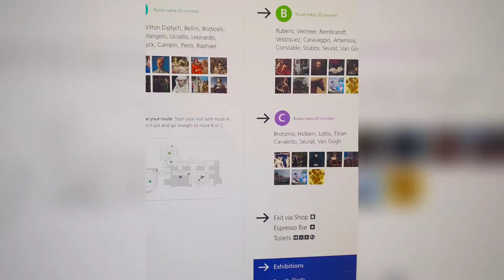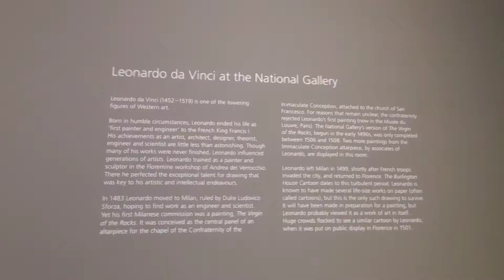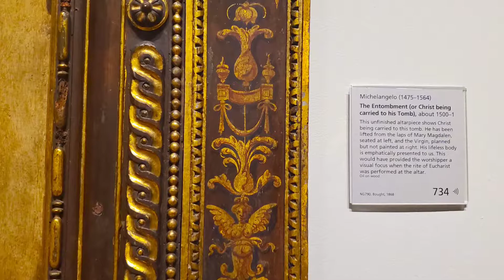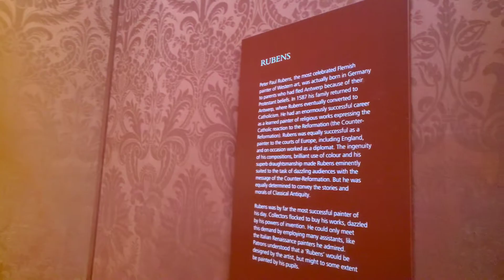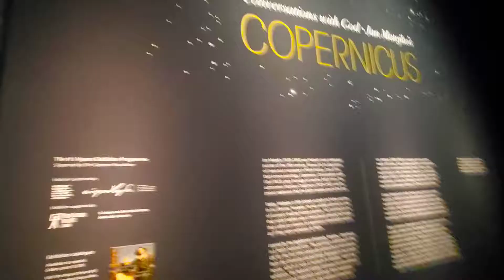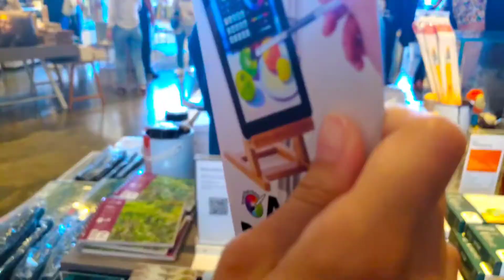National Gallery | London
A family excursion to the National Gallery in London.